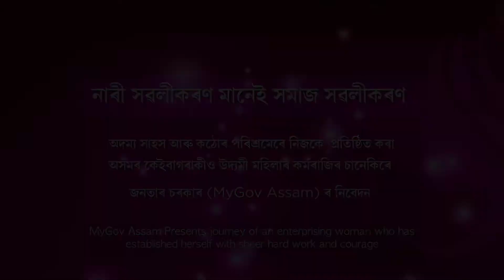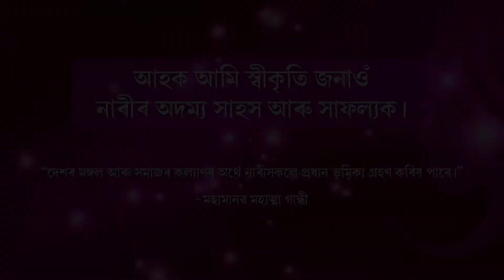Crafting Magic into Jewellery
Lakhimi Baruah, who runs an Assamese jewellery outlet called 'Zangfai' in Guwahati, has been working to restore the lost charm of traditional Assamese jewellery and popularise it among the masses.